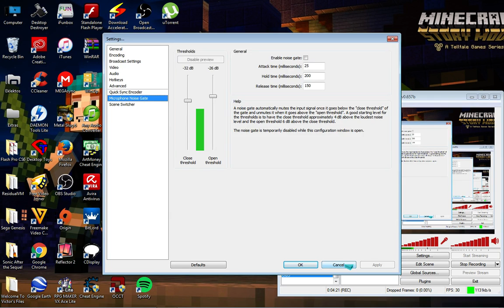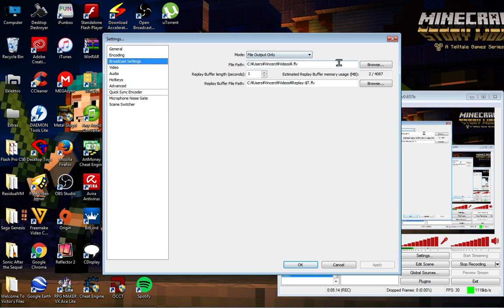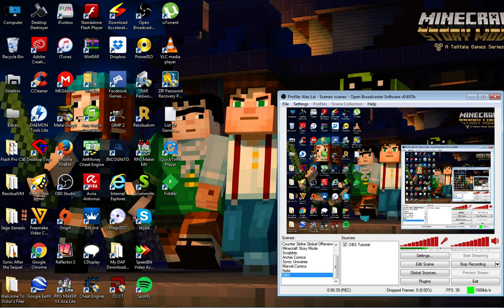UPDATED OBS Tutorial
This is my updated obs tutorial. I hope this helps you record your applications and games better.